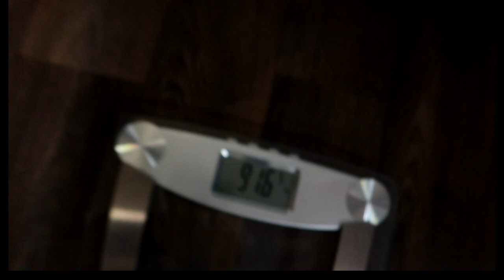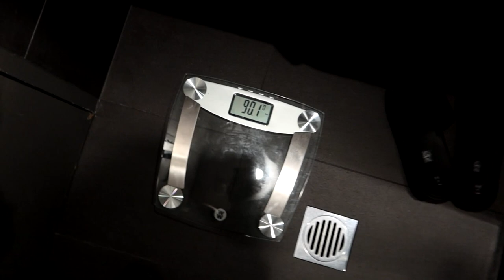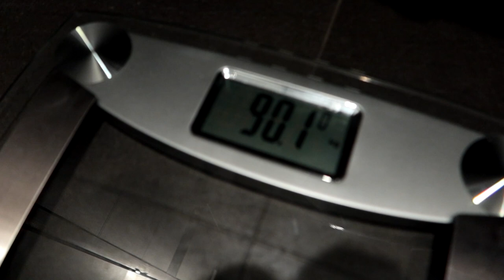Losing 20lbs in 6 Days UFC Weight Cut Experiment! (DAY 4 of 6)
Call me f**king mental but in this video series I decided to challenge myself like I'd never been challenged before.

I had heard that in a recent UFC weight cut, welterweight contender Jorge Masvidal dropped 20lbs in a last ditch attempt to make weight and fight Kamara Usman for the title in 2020.

I had recently dieted down myself to a very lean state for a bodybuilding show, but had blown right back up post-show to around 95kg/210lb before I knew it.

At this point I decided to couple my goal of getting lean again with the crazy task of trying to match Jorge Masvidal's epic weight cut, or better yet, beat it!

This video series I created to prove to anyone watching that with the right mindset, absolutely anything is possible.